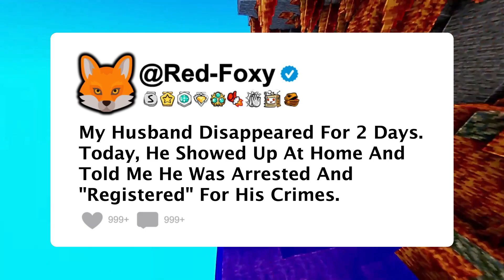My Husband Disappeared For 2 Days. Today, He Showed Up At Home And Told Me He Was Arrested And...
My Husband Disappeared For 2 Days. Today, He Showed Up At Home And Told Me He Was Arrested And "Registered" For His Crimes...